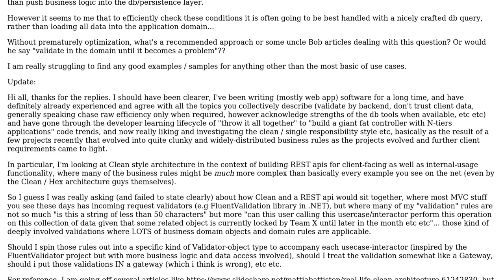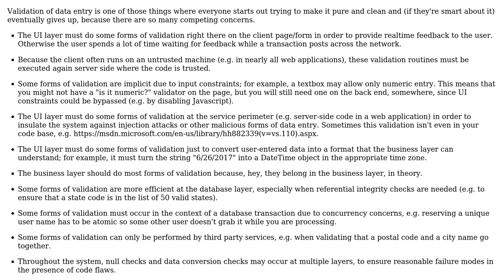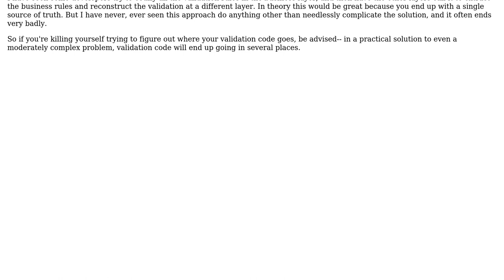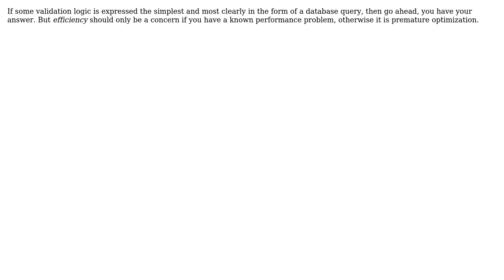Software Engineering: Clean architecture validation in domain vs data persistence layer?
With thanks & praise to God, and with thanks to the many people who have made this project possible! | Content (except music & images) licensed under CC BY-SA | Music | Images & others | With thanks to user Virmundi user Pang user oopexpert user John Wu user JacquesB user Dale Holborow and the Stack Exchange Network Trademarks are property of their respective owners. You are responsible for your own actions.